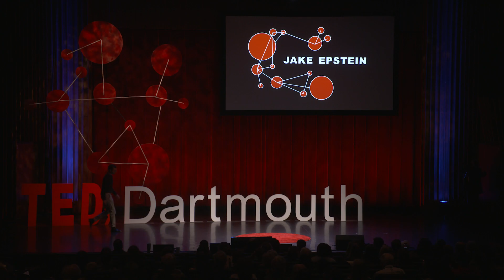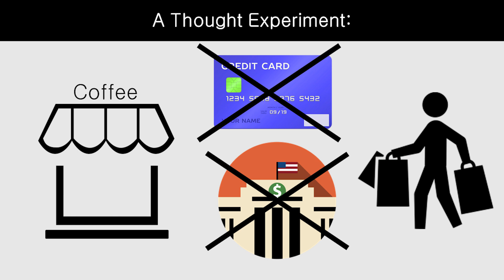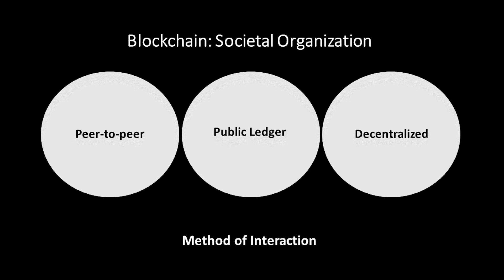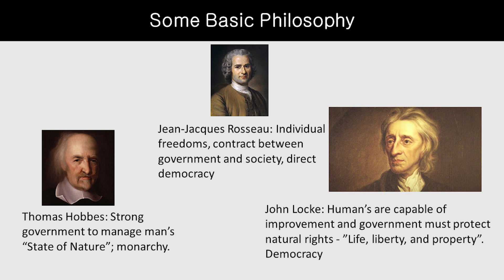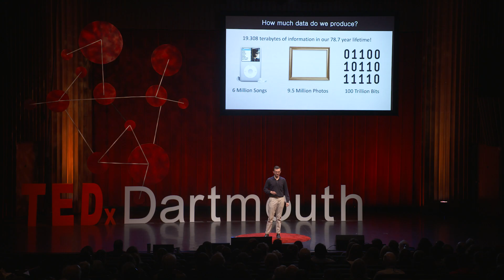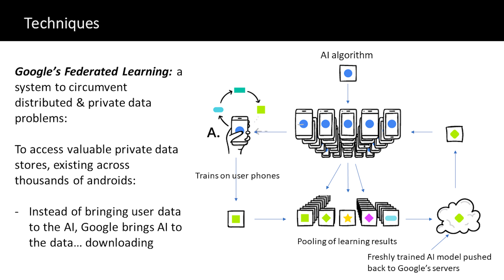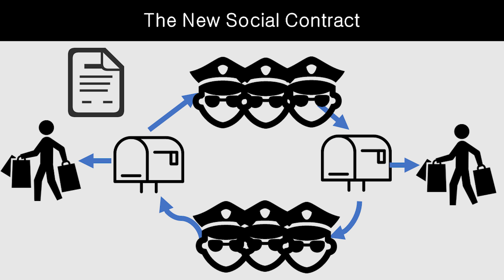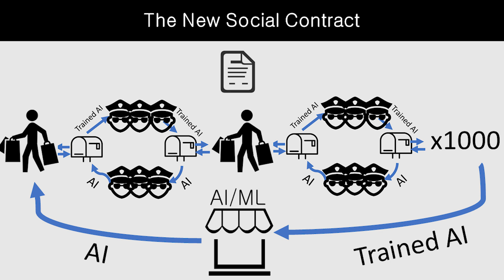Is your data my data? | Jake Epstein | TEDxDartmouth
Your digital footprint of approximately 19 terabytes generates billions of dollars of value. How can we use blockchain to enable you to benefit from this value? How is a collaborative blockchain economy for data an extension of traditional notions of democracy and the social contract? Through facts, figures, and visuals, this talk will start from the basics of blockchain and build up to answering all of these questions. Jake Epstein is a Dartmouth '21 studying Engineering Sciences and Computer Science with experience working at a number of early growth stage ventures and at a family office in the blockchain space. He is the co-founder of Artificien, a start-up focused on providing fair and equitable data access to enterprises seeking to train artificial intelligence or machine learning. In his free time, Jake sits on the Magnuson Center for Entrepreneurship Student Board of Directors and is Co-President of the Dartmouth Investment and Philanthropy Program, a student managed public equity fund. He was also a national champion on Dartmouth’s fencing team in 2018. This talk was given at a TEDx event using the TED conference format but independently organized by a local community.